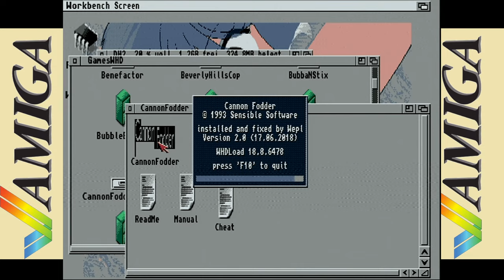Cannon Fodder 1 (1994) C= Amiga - Intro